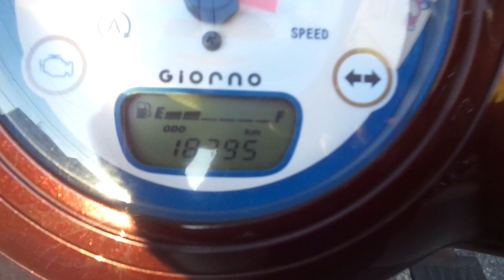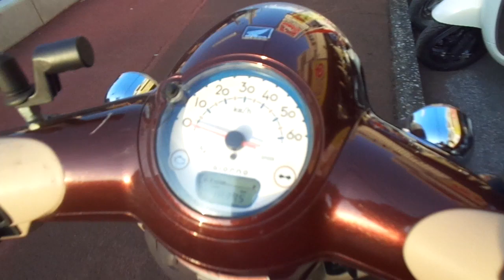ジョルノ (4サイクル) 中古車 バイクショップ名:アットバイク